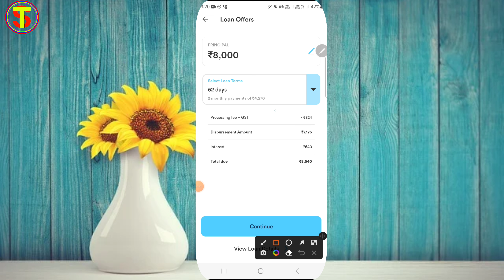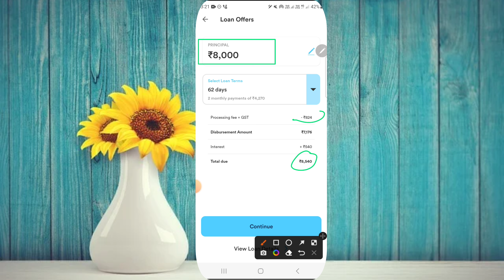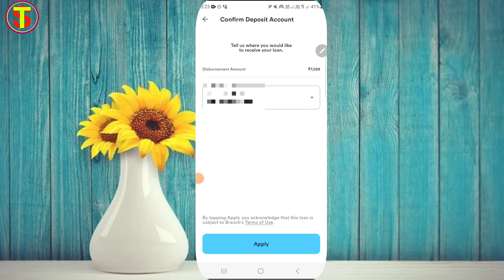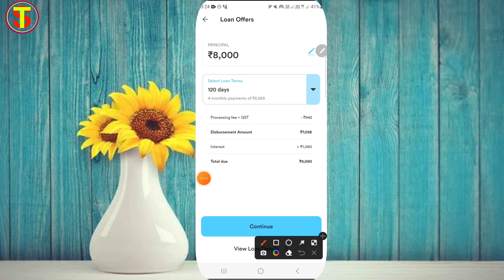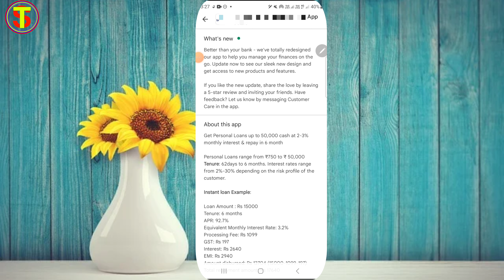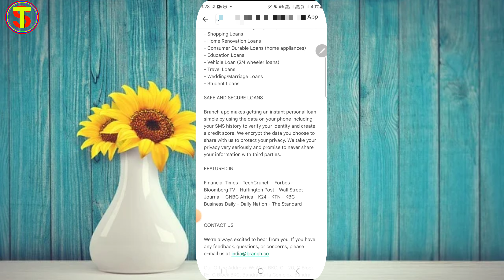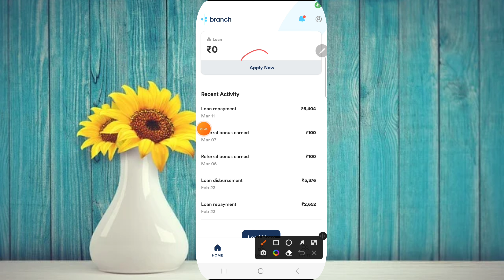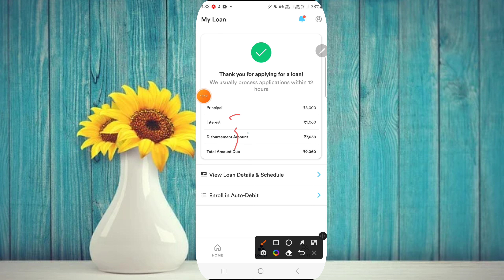100% Loan App fast approval 2023 |New instant loan app without income proof 2023 |Best Loan App 2023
100% Loan App fast approval 2023 |New instant loan app without income proof 2023 |Best Loan App 2023

 👉    invite code...  md5ce17

instant loan Kaise apply Karen Aadhar Card se
instant personal loan app without sibil score
instant personal loan app without income proof loan Kaise apply Kare
loan app
new loan app 2023,instant loan app